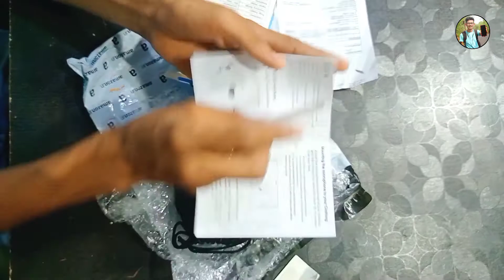YouTuber साठी हा Mic Use करा | Boya Mic Unboxing And Review | For New Youtubers 2021 | YouTube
Video मधे- या व्हिडिओ मधे आपन यूट्यूब मध्ये नविन काही update झाले ते बघणार.

my shooting tripod
my ring light with tripod
my mic
my green screen
my keyboard Mouse
my Mobile
my web camera

तुम्हाला काही प्रश्न विचारायचे असल्यास, आम्हाला कॉमेंट करा किंवा टेलेग्राम वर जॉईन करा या लिंक वरून आमच्याशी बोला - @Telegram Group आपल्याला व्हिडिओ आवडला असेल तर मित्रांना शेअर करायला विसरू नका.